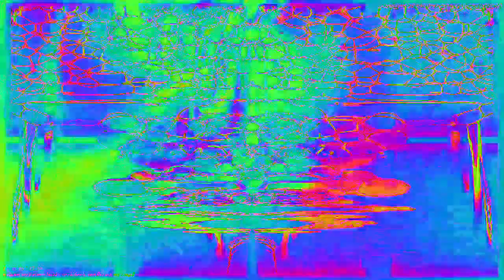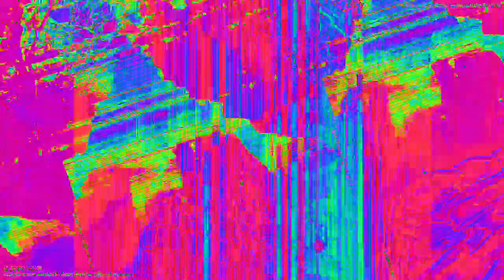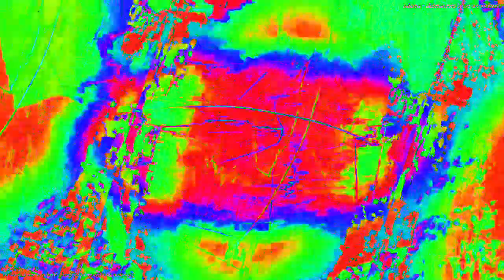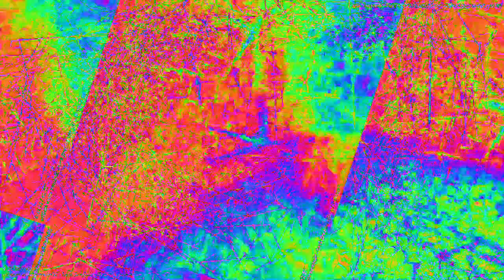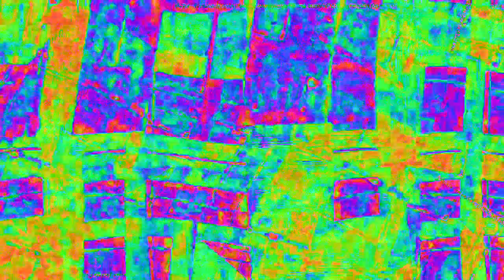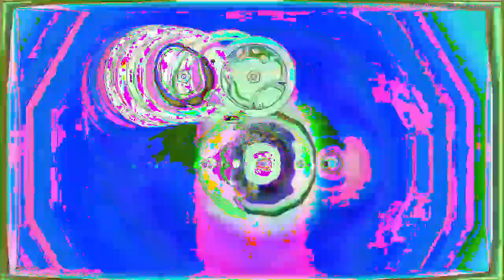[EPILEPSY WARNING] Movie 23 02 06 00h28m48s